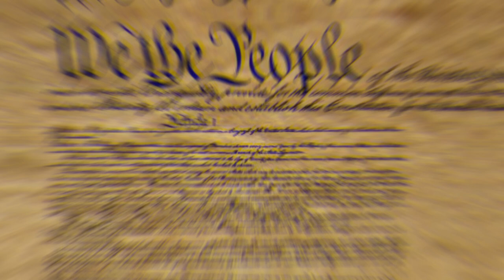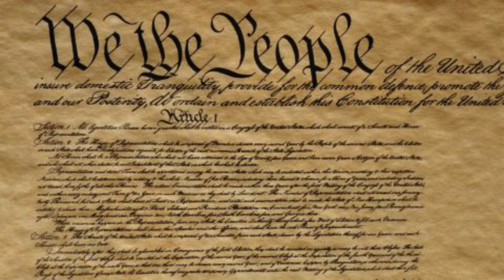U.S. Constitution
"Discover the Secrets of the U.S. Constitution! In this engaging and educational video, you'll explore the history and impact of one of the most important documents in American history. From the Bill of Rights to the structure of the U.S. government, you'll learn everything you need to know about the U.S. Constitution and why it's still relevant today. With stunning visuals and expert insights, this video is a must-watch for anyone interested in American history and government. Don't miss out on the chance to deepen your understanding of the U.S. Constitution. Watch now!"